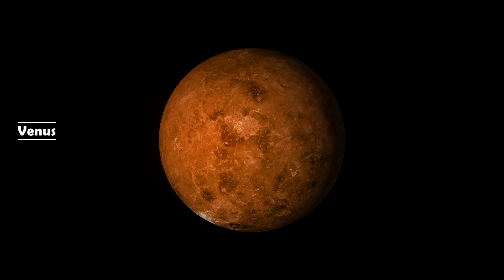8 AMAZING PLANETS AND MANY FACTS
⭐⭐⭐⭐⭐⭐ 1 VIDEO: 8 PLANET COSMIC WONDERS - UNVEILING 3 FACTS PER PLANET

In this captivating video, we embark on an extraordinary cosmic journey through the solar system, exploring the cosmic wonders of each planet.

Brace yourself for an awe-inspiring adventure as we unveil three fascinating facts about each planet, revealing the cosmic marvels that await us. Join us as we delve into the celestial realms and unravel the mysteries of our planetary neighbors